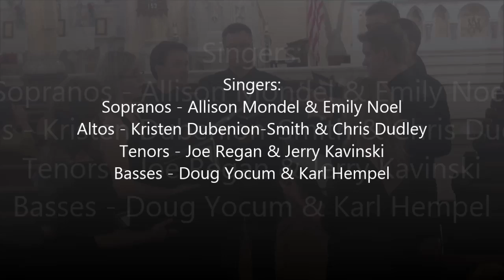Crux Fidelis: King John IV of Portugal - Arr. by John Rutter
Recorded LIVE October 2012
as part of the American/English Masters concert
Location: St. Mary, Mother of God, Chinatown, Washington DC

Singers:
Sopranos: Allison Mondel & Emily Noel
Altos: Chris Dudley (Director) & Kristen Dubenion-Smith
Tenors: Joe Regan & Jerry Kavinski
Basses: Doug Yocum & Karl Hempel
Classical Concert

Available for HIRE. Inquiries on our website.